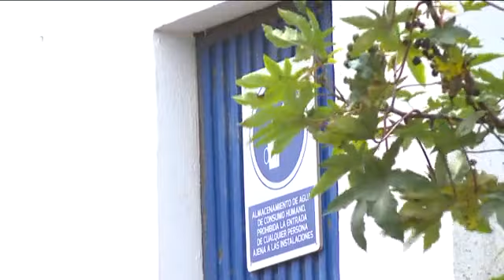Cortes en el suministro de agua desde este miércoles en El Hierro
Los problemas en el suministro por obras en el depósito de Betenama se extenderán hasta el viernes 21 de abril